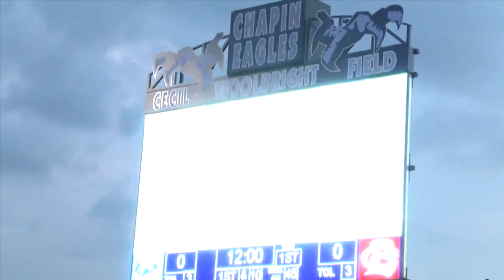Chapin High School Football Hype 2015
Intended for Non-profit and entertainment purposes. Thank you to WACH Fox and ABC Columbia. Created by PalmettoSCC.com